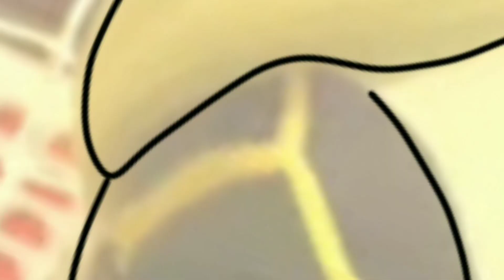Miraculous ladybug Chloe/ Penalteam Pictures Art Video || Sketchbook